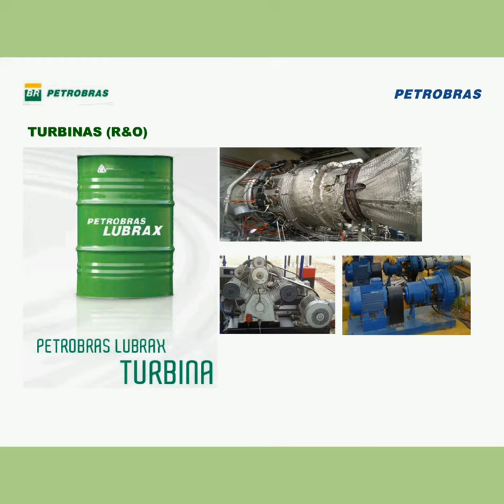Lubricacion industrial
Lubricantes para mantenimiento industrial y Automotriz